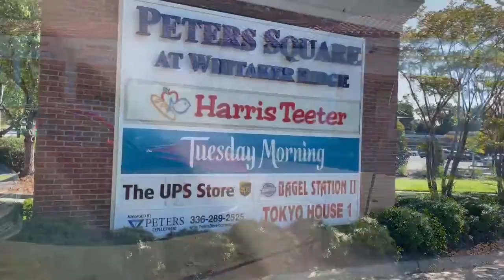WATCH NOW: Peters Development retail properties in Winston-Salem